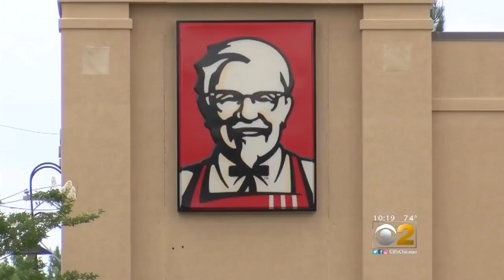KFC Holding Sensitivity Training After Incident With Deaf Woman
The management company of 270 KFC, Pizza Hut and Taco Bell franchises nationwide has agreed to provide sensitivity training at those outlets following a May incident at a KFC in Mississippi in which a deaf woman felt she was being mocked.